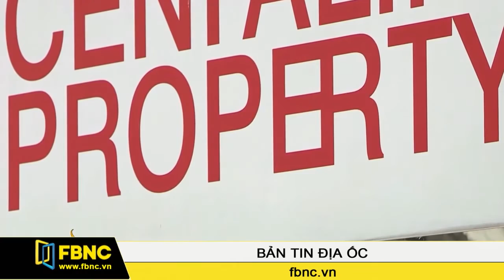FBNC - Hong Kong tăng thuế giao dịch bất động sản lên 15%